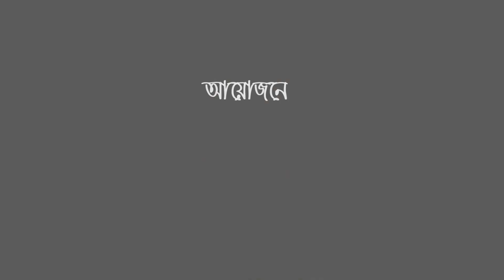ধন্য অামি ধন্য শুধুই তোমার জন্য | Samaratun Naim Maliha | Selection Round | Khonthomela 2018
ধন্য অামি ধন্য শুধুই তোমার জন্য | Samaratun Naim Maliha | Dhaka |  Selection Round | Khonthomela 2018